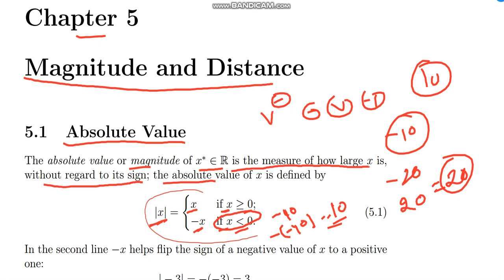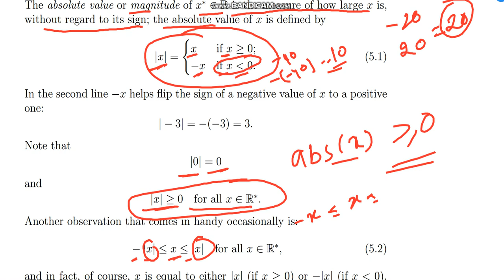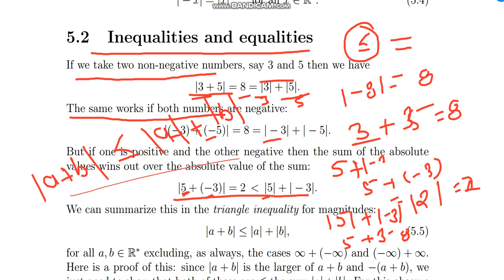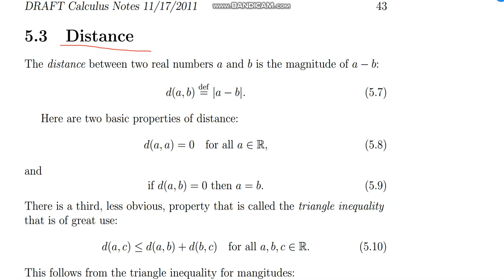calculas lect 5a, absolute value, equality and inequality